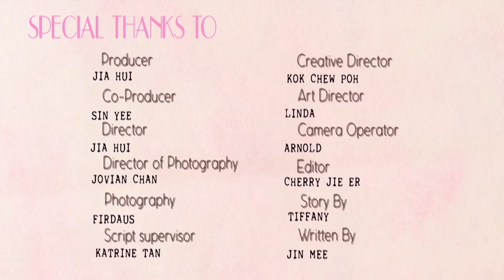我Ashley...吃货带您探寻 Ang Mo Kio 宝藏！肯定让你Zap到“饱”